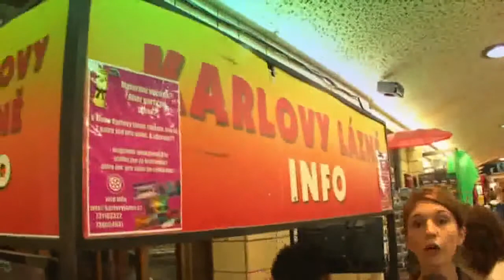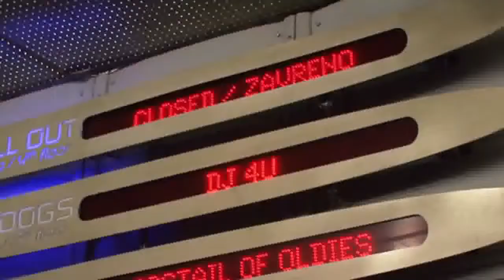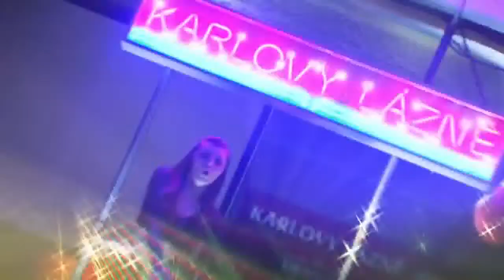Karlovy Lazne official video central Europe Disko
At the same time, the club ranks among the best-equipped clubs in the world. They are also unique for their original character, creating the preserved historic interior of the building, built at the turn of the 14th and 15th centuries. The original mosaic lining of the corridors and walls, the mosaic paintings in the main halls, and the partially preserved old spa facilities and Roman-style swimming pools, which nowadays without water serve on the two floors of the club as a dance floor create together with modern equipment and music a completely inimitable atmosphere. Which became the most visited dance club in the Czech Republic.

Apart from the public spas in the past Karlovy Vary, for example, there was a café or a newspaper publisher Karel Havlíček Borovský. Since the second half of the last century, the building has been corroded and gradually dilapidated. At the end of the 1990s, the idea of ​​a devastated building, which was only 100 meters from the Charles Bridge, was created and a musical club was built in its premises. He welcomed his first visitors on December 1, 1999.
5 floors of entertainment